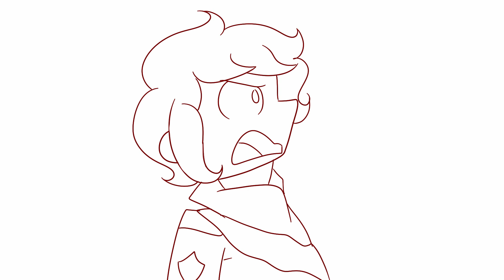Roman and Remus's sibling relationship in a nutshell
I did this in a rush because I have school tomorrow
that's why it sucks ;w;

Sander Sides and the characters, Roman and Remus belongs to Thomas Sanders
Audio is from Lilo and Stich and belongs to Disney Animation Studios